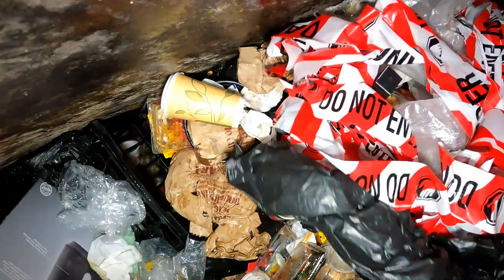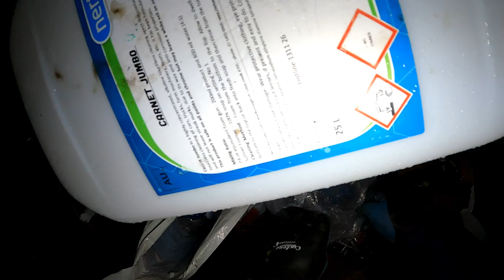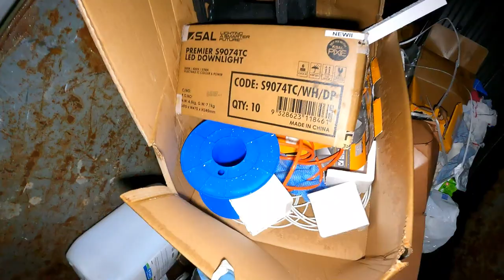Dumpster Diving Pay Day Dragging It From The Deep